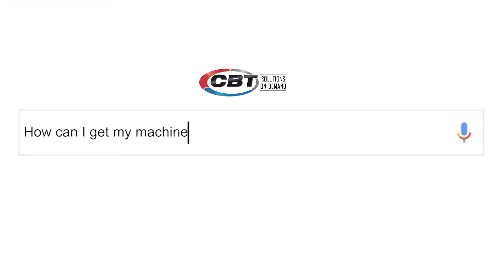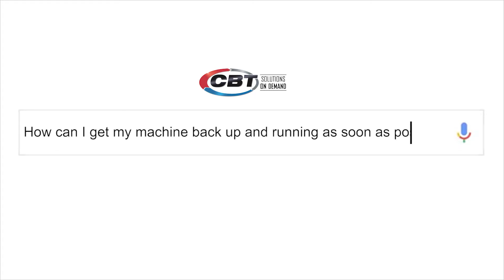Ask The Expert: Reduce Downtime during Gearbox Failure | CBT Company